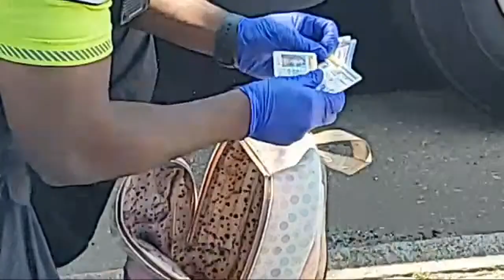HE Has HIV and wants to hook up with kids